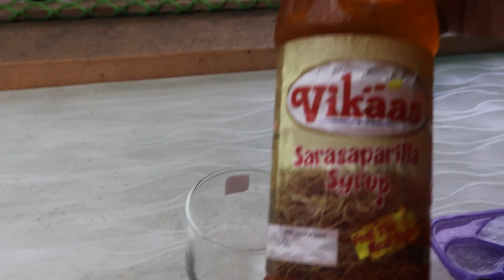Make & freeze Ramadan recipes- Tamil/ store up to 1 month and make whenever you want. Quick recipes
Easy and quick recipes that makes your fasting peaceful, lemon ice cubes, mint ice cubes, roohafza juice and chicken shami kebab are mostly used recepies in times of ramazan. Badam pisin and basil seeds are used as coolent in hot sunny days and also in fasting time. hence, these make and freeze recipes were store upto 1 month and make whenever you want quick recipes.